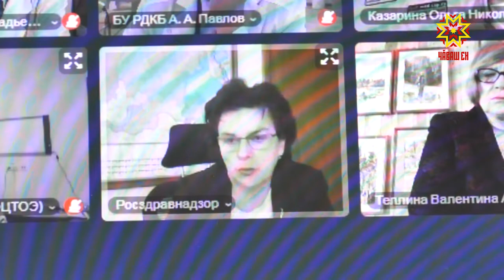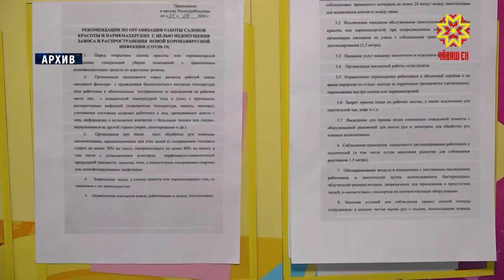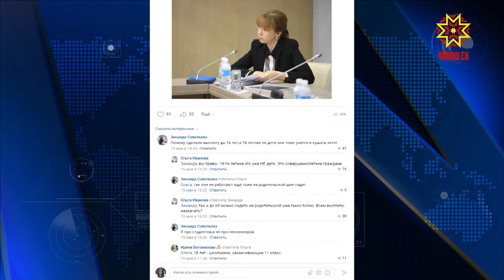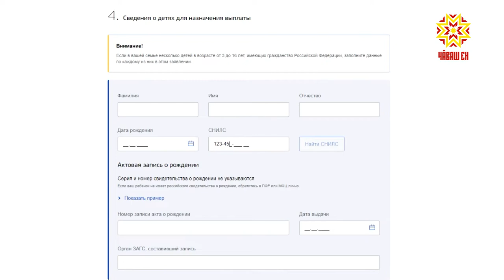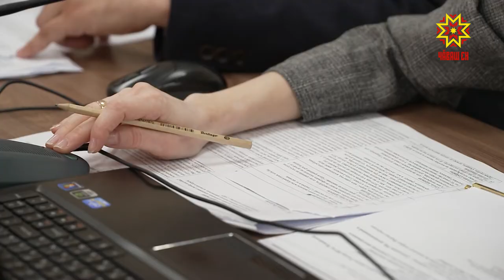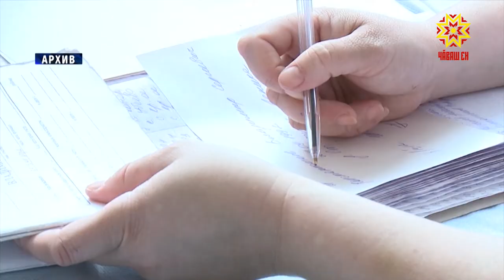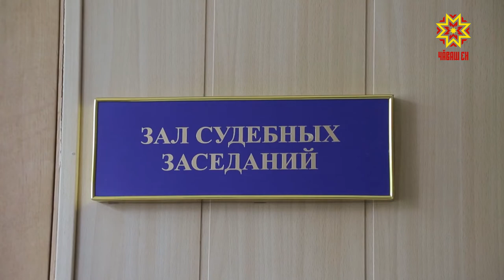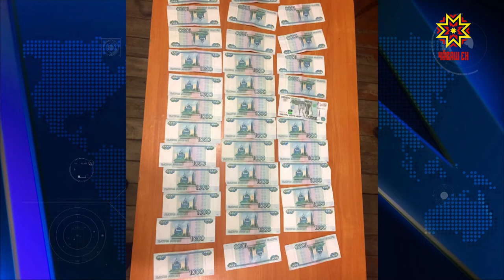Республика 20.05.2020 на русском языке. Вечерний выпуск